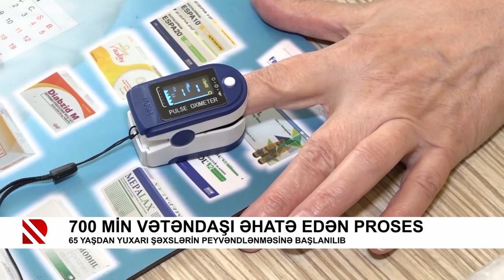700 min vətəndaşı əhatə edən proses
65 yaşdan yuxarı şəxslərin peyvəndlənməsinə başlanılıb